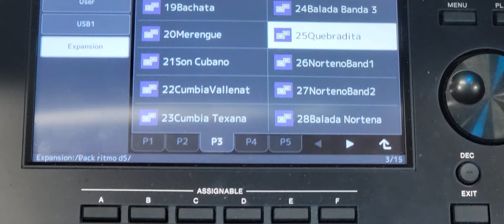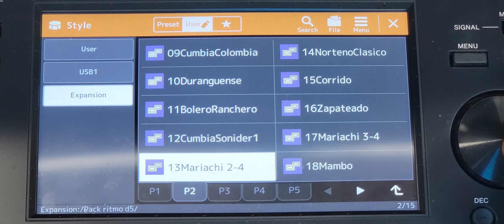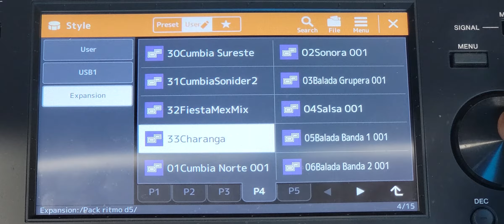33 ritmos gratis de (expansión yamaha )